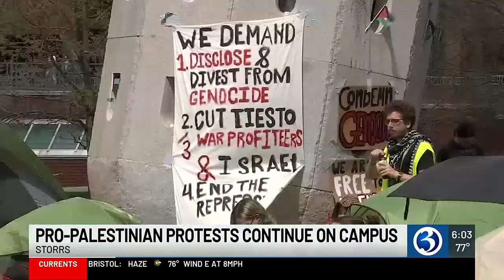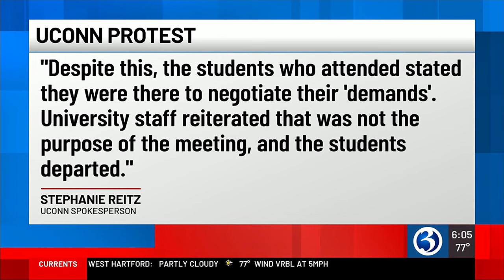UConn students continue to camp out as part of pro-Palestinian protest